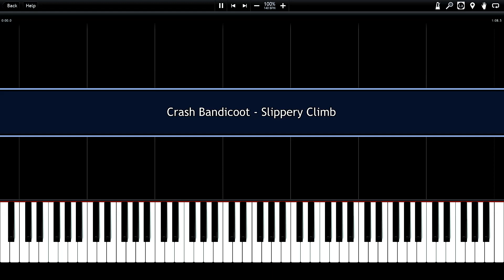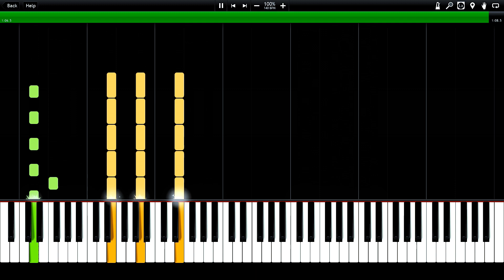Crash Bandicoot - Slippery Climb Synthesia Piano Tutorial (midi) //MsDaBoss7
Hello Audience,